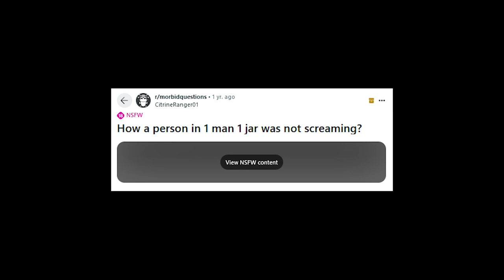One Man, One Jar What Really Happened?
Yup. One Man, One Jar—the video that haunted the early days of the internet. If you were around when it went viral, chances are you either watched it (and regretted it immediately) or heard the horrified whispers from those who did. But beyond the initial shock and cringing, what actually happened to that guy? Did he manage to walk away unscathed, or was there more to the story than anyone could have imagined?

Why would someone put themselves through that, and more importantly, what came next? Did he end up in the ER? Is he living a normal life now, or did this moment change everything? Imagine if he’s just some guy today, casually going about his life, maybe even telling this story as an icebreaker. Would you recognize him if you passed by? And would that change the way you think about this moment in internet infamy?